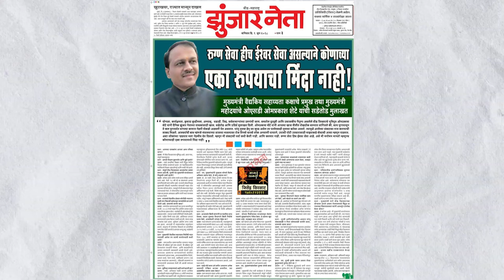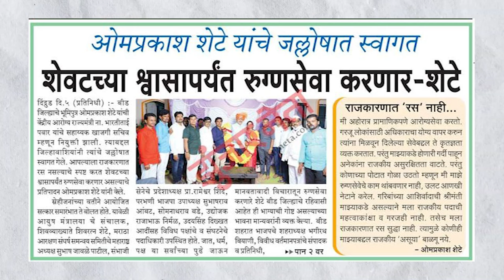Short DOCUMENTARY with Ratan Tata | Sachin Tendulkar | Vivek Oberoi | OMPRAKASH SHETE | देवदूत